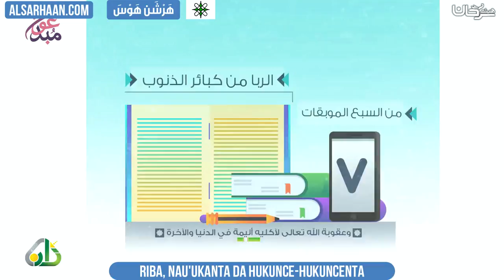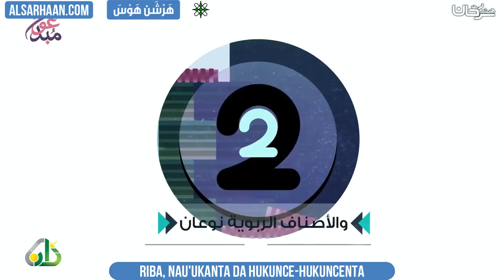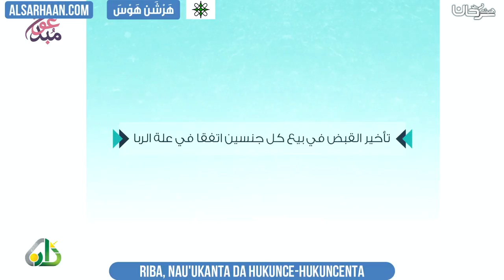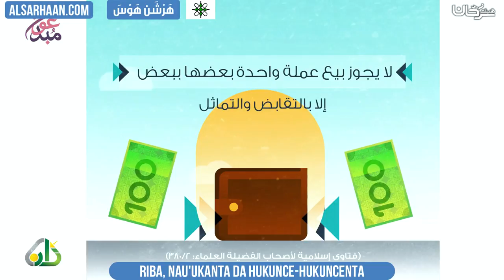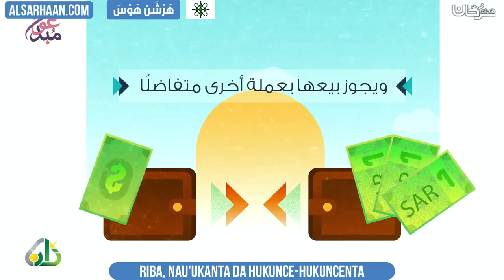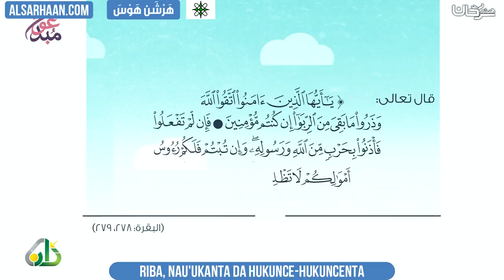Riba, nau'ukanta da hukunce hukuncenta